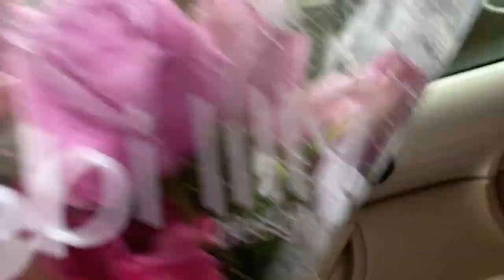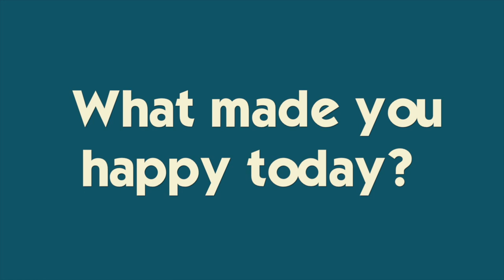KATIE'S CONFIRMATION DAY | BROTHER SPONSORS SISTER FOR CONFIRMATION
Katie completes her Conformation journey and is welcomed into the Catholic Church after being postponed for four months due to Covid. Her older brother Brennan sponsors her and we have a family dinner to celebrate! Join Our FAMMELLY Adventure!